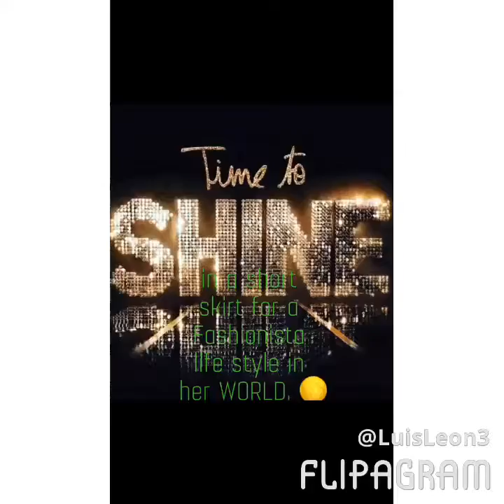Short skirt is the life style for a FASHIONISTA world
“Mini skirts are fun fashion items that are never really out of style. Anyone can rock a mini skirt as long as you pay attention to the shirt, shoes, and accessories that you pair it with. It's easy to show off your legs and look stellar in the right mini skirt -- just remember to have the attitude that goes with it. 👠👠💋💄 Choose the right skirt. Not all minis are equal. Some have more space than others. The classic A-line and bias cuts flatter most women, whilst the tighter variety tends to work best on the long-legged, slim, younger wearer.
- Very tight, short, or otherwise revealing minis tend to be favored by younger wearers, or those with good physiques.
- A-line skirts This is the basic skirt that has been customized to a great extent. With slight flare having rough shape of capital letter ‘A’, it fits at the waist while slightly touching hips and thighs; it is broader at the hem.
- Older wearers are likely to feel more comfortable in minis that don’t cling. Consider such choices as kilts, wraps and pleats. The Early Show advice also suggests that darker colors are better for a more professional and elegant look.
- A high-waisted mini can give the impression of hanging lower on the leg than it really does, making it more work appropriate
- A casual, mid-length mini goes with everything and is good for everyday use. “💋🌹👠👠

           Short skirt is the style for a
      Fashionista looking so amazing.
      Walking anywhere she is around
                 the WORLD. 🌕🕶

                  Luis(Fashionista)